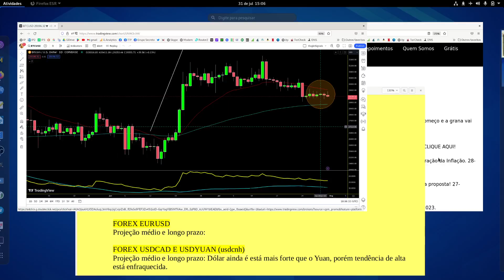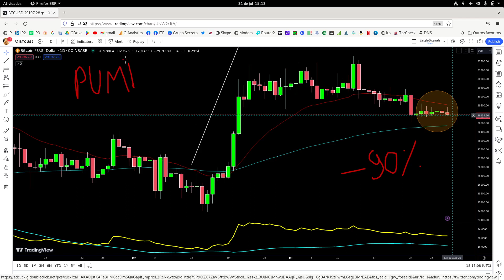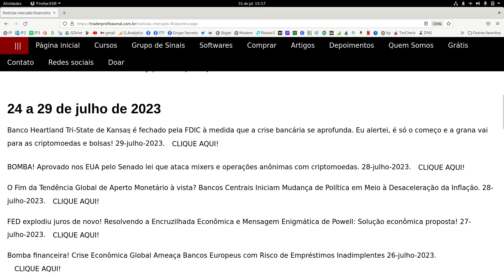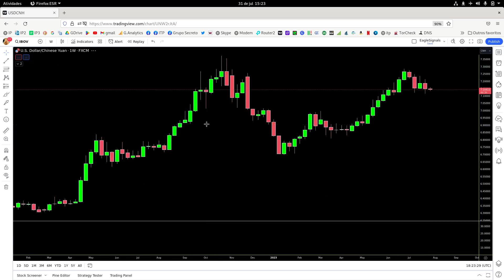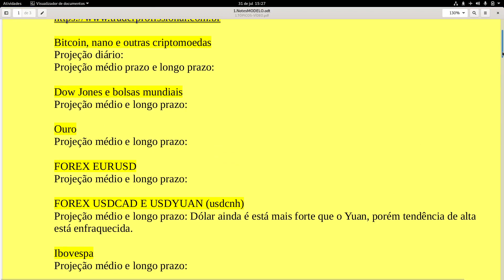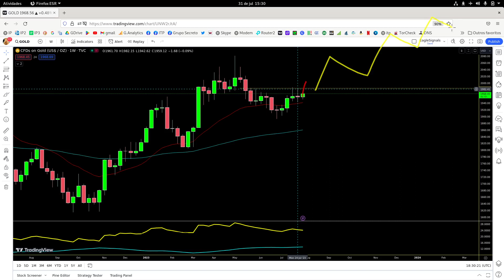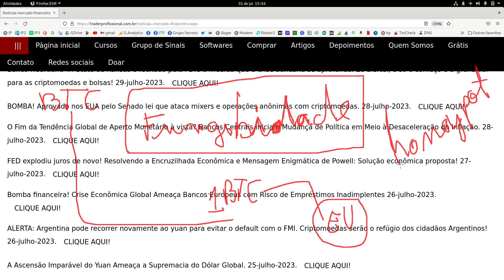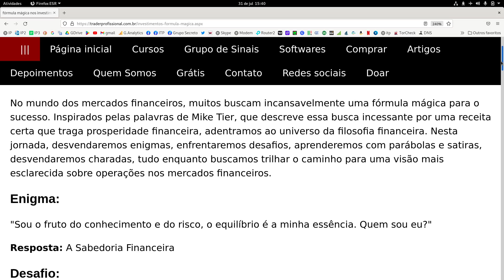Queda do Bitcoin é pitstop PARA EXPLOSÃO, Juros AUMENTOU E BOMBOU BOLSAS, armadilha do YUAN À VISTA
Assine o grupo de sinais para lucrar em vários mercados na modalidade investimentos ou trading por menos de R$ 19,00 mensais!

Topos e fundos de poço acertado nas criptomoedas, bolsa e forex ao longo de mais de 5 a 10 anos por profissional veterano da especulação de longo prazo que usa método fundamentado na teoria da reflexividade do mestre George Soros!
Os sinais ao vivo e registrados estão todos no link abaixo. Clique!

Alerta! Lá tem vídeos exclusivos e daremos prioridade a ele pois o youtube valoriza mais ele pelo engajamento e outras performances:

IMPORTANTE, LEIA: Teoria, $4,5 trilhões migrarão para o bitcoin e criptomoedas. Provas e estratégia 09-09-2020

NANO pdf - Documento fundamentalista prova com fatos que é superior ao Bitcoin e várias altcoins: